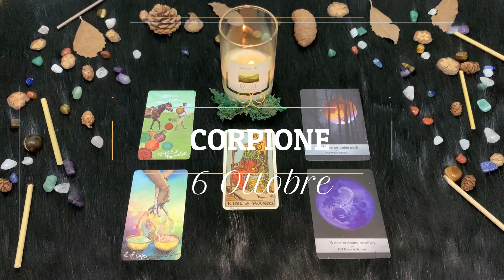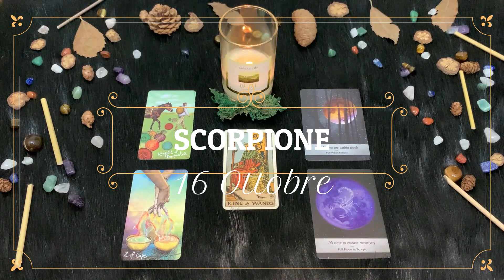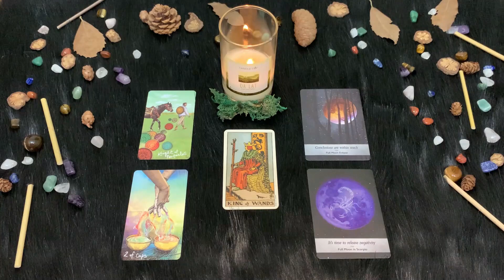| Sabato 16 Ottobre | Oroscopo Paolo Fox | Scorpione | Le controversie si risolvono dormendo